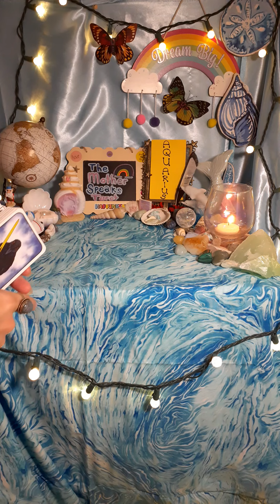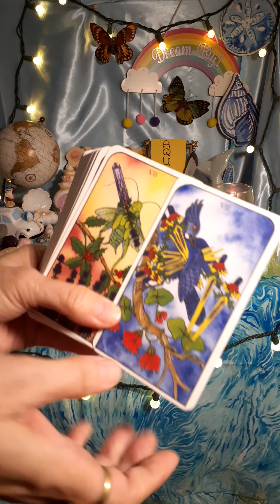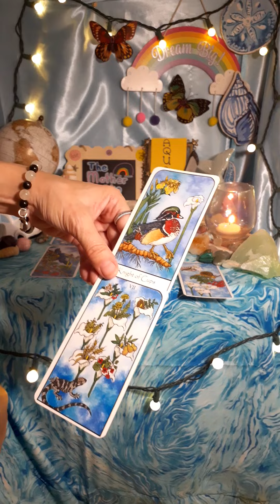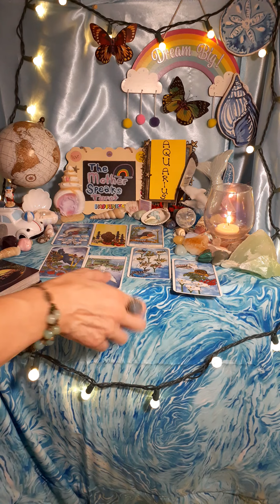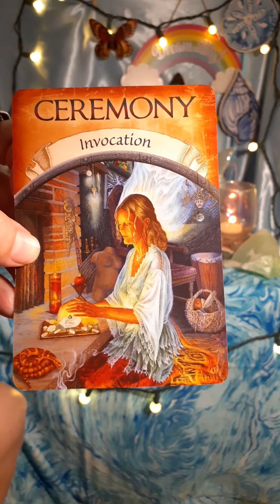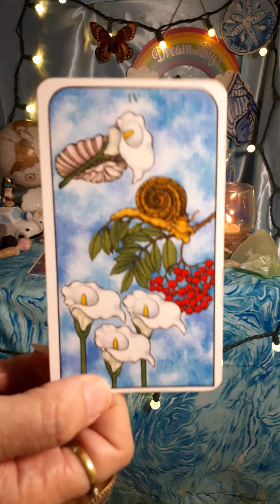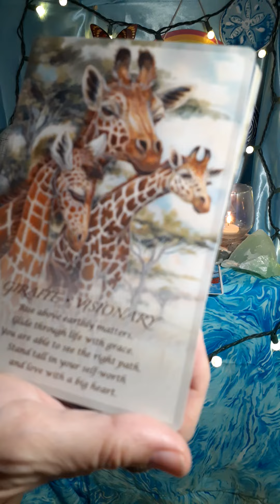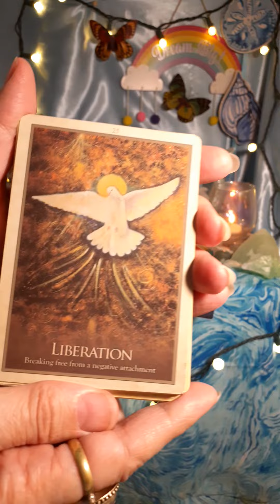AQUARIUS**🏺💦**Give🤲Your Cup Of💝Love🥰To 😇SPIRIT! 777🎰 Lessons Because You're A 🧙‍♂️🧙‍♀️SHAMAN!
Other YouTube channels you might want to check out:
*PRAVEEN MOHAN(ANCIENT HISTORY):

My novels:
Links to PURCHASE my books:
PERCEPTION, The Two Yet One, Book One:

Book Two:
PERCEPTION, The Two Yet One, Book Two

Blessings!